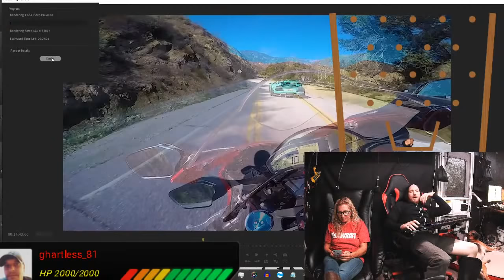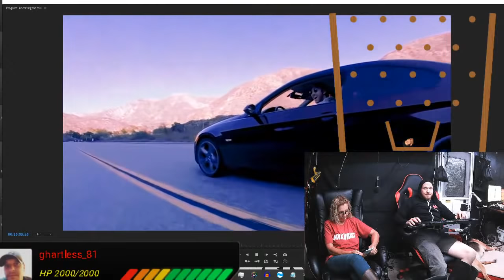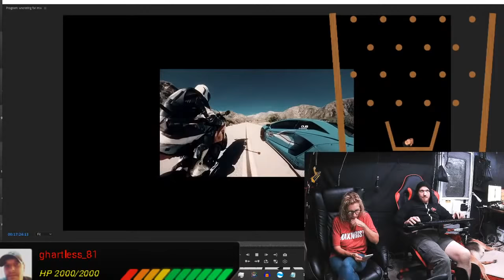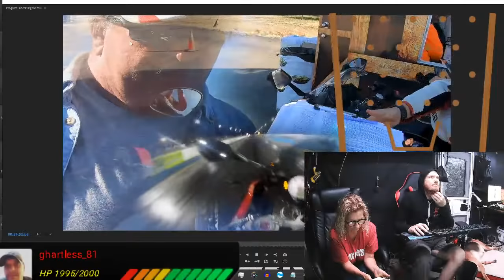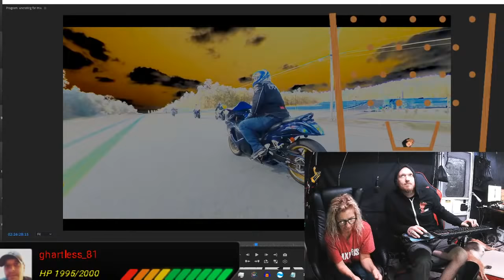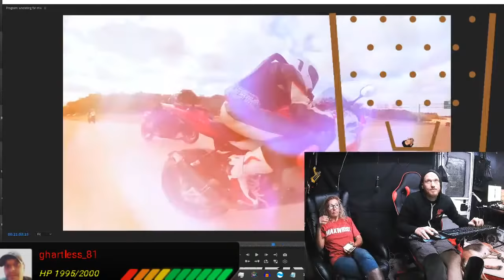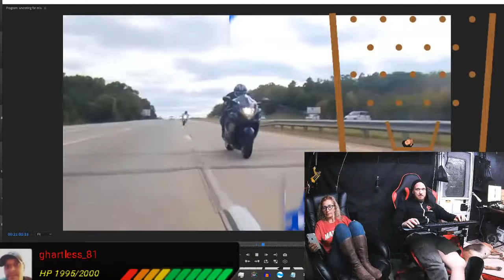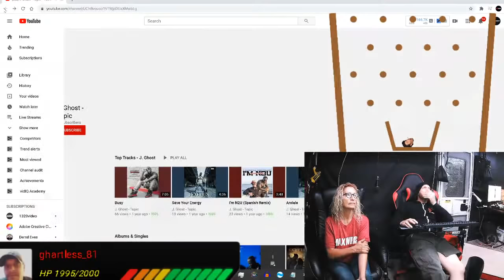Classics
⚙️ GEAR ⚙️
HELMET w/ CAM
360 MOUNT
HELMET CAM

Helite Moto Airbag Vests
SAVE MONEY!

Max Wrist

motorcycle,maxwrist,maxwrist gold,maxwrist black,motovlog,motovlogger,best motovlogger,max wrist,bmw s1000rr,s1000rr,maxpass